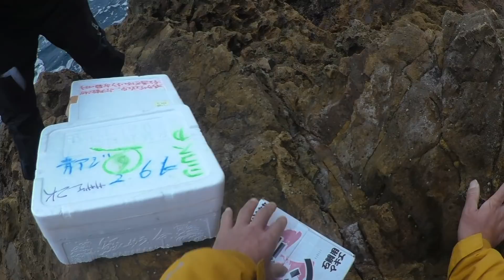伊豆半島尾山に行ってみた～尾山地磯までの詳しい道のり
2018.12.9伊豆半島の尾山と言う地磯に行ってきました！狙いは石物です。